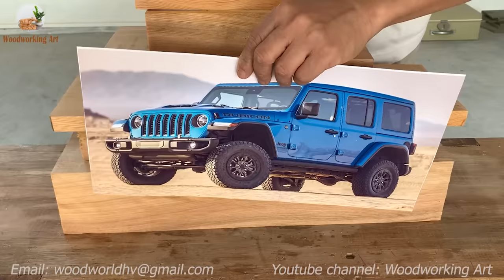#82 Wood Carving - 2022 Jeep Wrangler Rubicon - Woodworking Art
#82 Wood Carving - 2022 Jeep Wrangler Rubicon - Unique wooden version. All wooden car made by a Vietnamese carpenter.

If you want to own the wooden 2022 Jeep Wrangler Rubicon. you can buy directly from me and pay with Western Union or MoneyGram.

Please do not upload our videos on any social platforms without our permission.